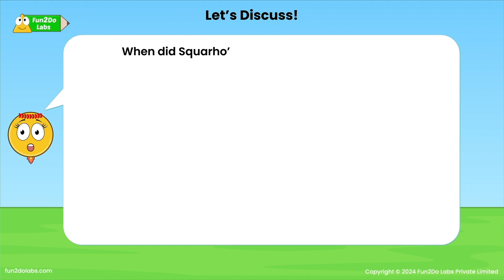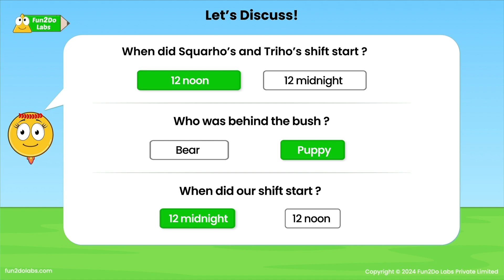Times Of The Day | Math Story : Adventure Camping In The Wild | Home School | Kids Bedtime Story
As a parent you must have felt it difficult to introduce the concept of 'Times of the Day'. Not any more! In this animated Math Story for Kids, Uncle Math introduces 'Times of the Day' to kids in a fun way. He will introduce Midday, Dusk, Midnight and Dawn in this video. He will also introduce AM and PM in this video.